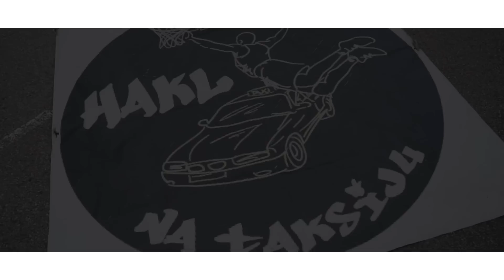EBOLA feat. Target - Hakl na Taksiju (Official Music Video)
Pjesma je napravljena za jedan od najboljih turnira u uličnoj košarci "3x3" u Zagrebu koji se već 5. godinu zaredom održava na kultnom igralištu Taksi u Gajnicama pod nazivom "Hakl na taksiju", a ujedno je i drugi singl s kojim Ebola najavljuje izlazak svog albuma prvijenca pod nazivom "Epidemic",

Tekst: Kurs, Krljo, Skole, Target
Beat/Arr: DJ Jazz
Scratch: DJ Jazz
Master: Sound Impuls

Sample: The Delfonics - Trying To Make A Fool Of Me

Kamera: Doktor Oga
Postproduction i Color Grading: Doktor Oga

Videospot je sniman na lokaciji košarkaškog igrališta Taksi, te u pizzeriji Cambio koja je ujedno i sponzor ovoga spota.
Hvala svima koji su sudjelovali i svojim prisustvom učinili da ovaj spot izgleda baš ovako.

Vidimo se na Taksiju!